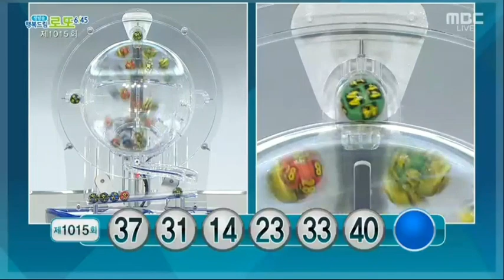southkorea lottowinner result today 로또확인 14_MAY_2022